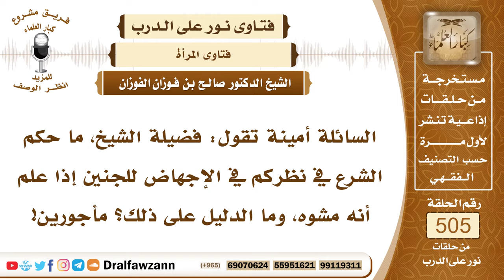7598- حكم إسقاط الجنين إذا علم أنه مشوه - الشيخ صالح الفوزان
"7598- السائلة أمينة تقول: فضيلة الشيخ، ما حكم الشرع في نظركم في الإجهاض للجنين إذا علم أنه مشوه، وما الدليل على ذلك؟ مأجورين!
الجواب: الجواب: لا يجوز الإجهاض إلا في حالة واحدة: إذا كان في بقاء الطفل خطر على حياة الأم، إذا كان في بقائه خطر على حياة الأم، فإنه يجهض لأجل المحافظة على حياتها، ولا يتم الإجهاض إلا بفتوى رسمية من دار الإفتاء مبنية على تقرير طبي موثوق، أن بقاء هذا الحمل في الحامل خطر على حياتها، المسألة ليست سهلة، يقصد التخلص من الأجنة، أم الطفل المشوه فيترك إلى ربه سبحانه، ما دام الأم ليس عليها خطر، فيترك الجنين إن سلم وحيا فالحمد لله، وإن مات أو بقي مشوهًا فالحمد لله كذلك.
السيرة الذاتية:
للاشتراك في قناة الشيخ صالح الفوزان

14_ الشيخ محمد أمين الشنقيطي
يتيوب

15_سماحة المفتي عبد العزيز آل الشيخ
 يوتيوب

رئيس الفريق
لمشروع كبار العلماء